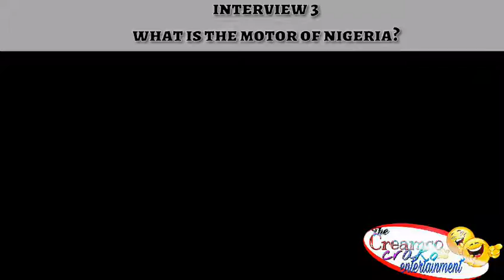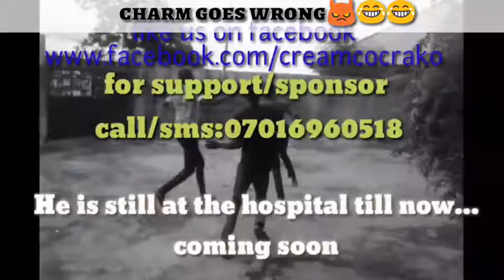Best of the excellent house of Comedy 2016-2017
funny video best of excellent house comedy 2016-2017
it crack ribs
it a must watch video
don't miss out this wonderful funny video from excellent house of comedy